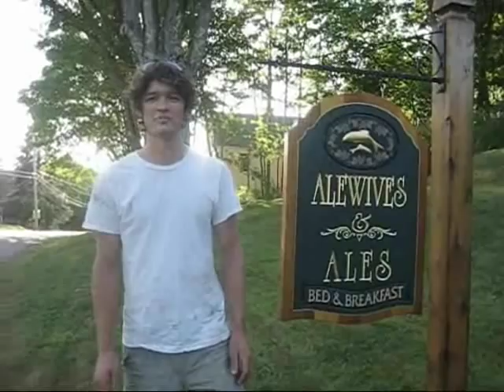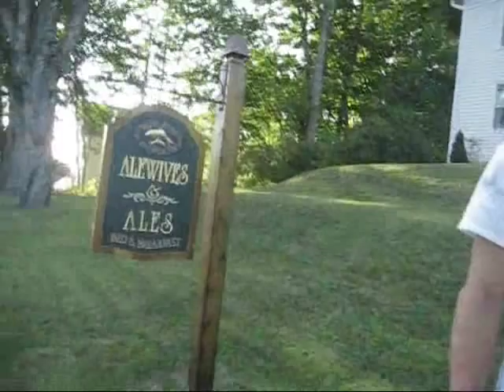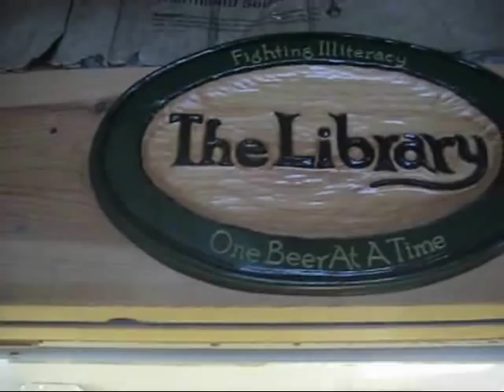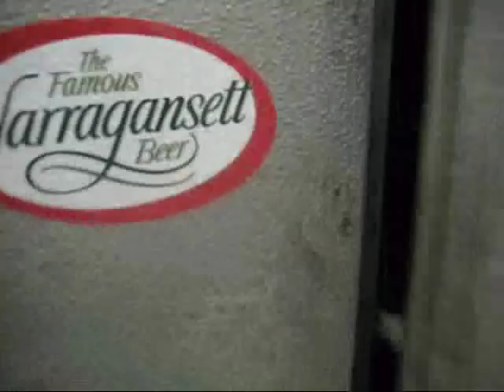Alewives and Ales of Maine.wmv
Alewives and Ales is my wife's family's bed and breakfast in Damariscotta, Maine. They smoke locally caught alewives, brew their own beer, host pig and lamb roasts, grow their own hops, vegetables and herbs, grow record 1,200-pound pumpkins, pickle cukes and peppers and and pretty much welcome the town to The Library, their little brewery. Guests lucky enough to arrive on the right weekend are in for the experience of a life time.